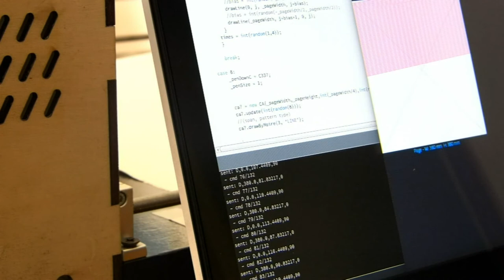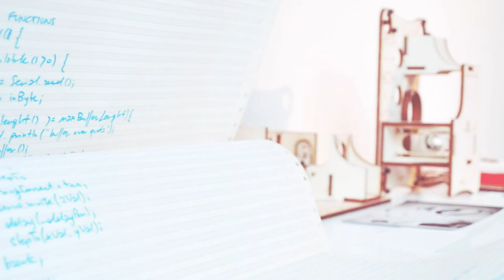NoRAA at Waseda University | Italy-Japan Workshop 2016 | video presentation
NoRAA at Waseda University | Italy-Japan Workshop 2016 | video introduction